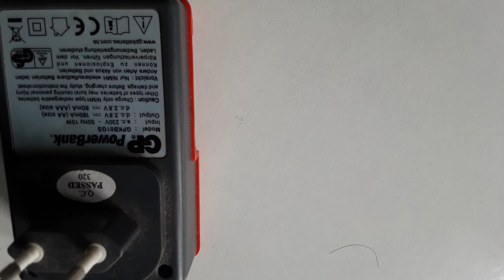Alimentator GP Power Bank pentru acumulatori NiMH - culoare rosie. AA/AAA sau LR03 / LR06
Alimentator GP Power Bank pentru acumulatori NiMH - culoare rosie
AA/AAA sau LR03 / LR06